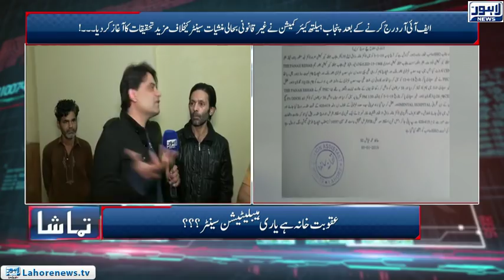Tamasha Episode 532 - Part 1